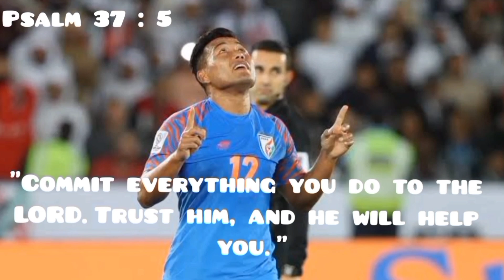Jeje Lalpekhlua(The Mizo Sniper) All National Goals for India..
Jeje All National Goals - India